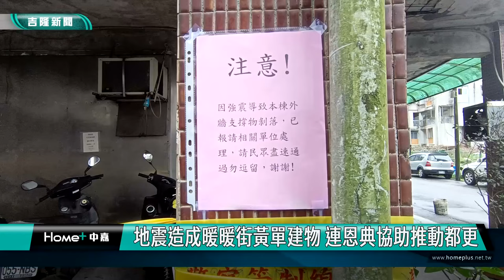基隆|連恩典|謝國樑|0403地震|地震|暖暖區暖暖街|黃單建物公寓|梁柱龜裂|水泥塊掉落|鋼筋裸露|海砂屋|警戒繩索|危老都更|災害都更|社區管委會|地震造成暖暖街黃單建物 連恩典協助推動都更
地震造成暖暖街黃單建物 連恩典協助推動都更

(中嘉吉隆新聞記者吳俊松/基隆報導)0403地震，造成一棟位在暖暖區暖暖街379巷124號，大約40年屋齡的公寓的柱子龜裂相當嚴重，經過專業技師鑑定後成為黃單建物，不過因為旁邊還有兩棟連接一起的公寓，屬於同一時期的建築而且是海砂屋，因此基隆市議員連恩典積極協助，希望這三棟總共16戶的房屋所有權人可以先成立管委會，向市政府申請推動危老及災害都更，重新改建！

因為0403地震造成房屋內部柱子嚴重龜裂，水泥塊掉落相當怵目驚心，而裂痕最寬處大約有一個成人的手指寬，這棟位在暖暖區暖暖街379巷124號，大約40年屋齡的公寓，經過專業技師鑑定後成為黃單建物，不過因為旁邊還有兩棟連接一起的公寓，屬於同一時期的建築而且是海砂屋，地震時騎樓內也掉落不少水泥塊，目前警方已經用警戒繩先圍住，避免人員以及機車進入，基隆市議員連恩典也積極協助，希望這三棟總共16戶的房屋所有權人可以先成立管委會，再向市政府申請推動危老及災害都更，重新改建！

市議員連恩典指出，0403地震之後原本剩下大約四到五戶的住戶，也都因為安全因素先搬離公寓，而他也協助住戶簽名先成立管委會，目前大概還有六戶住戶聯繫不到沒有簽名，希望住戶們知道這項都更訊息後，可以主動跟連恩典議員服務處聯絡，儘快完成各項程序推動都更！